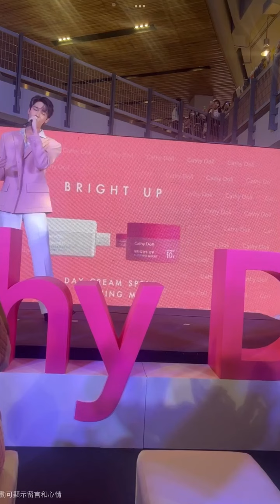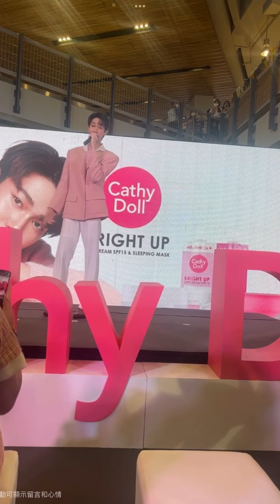【dew_jsu 】อยู่โลกที่มีเธอ(You Mean the World)+In the Wind - Live 2022.07.01 EVEANDBOY FB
cover pic cr.liuphoto